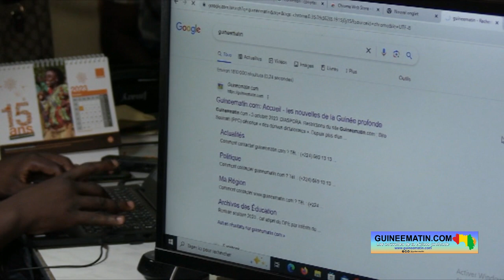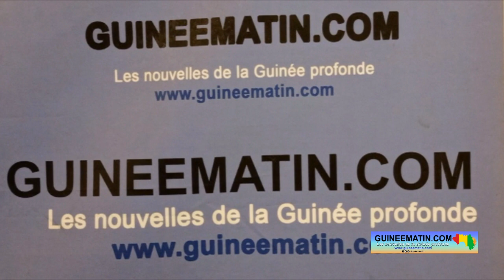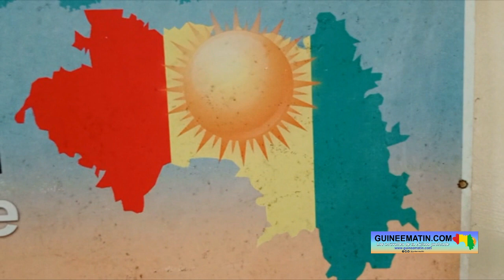Restrictions de Guineematin.com : le message de Sékou Jamal Pendessa, syndicat de la presse (SPPG)